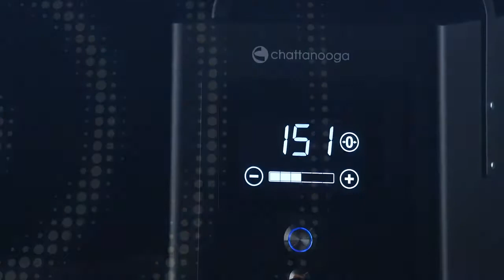Nouvelle génération d'appareils Chattanooga™ - 2020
Découvrez la gamme d'appareil de physiothérapie la plus avancée du marché ! Depuis plus de 70 ans, la marque référence Chattanooga fait progresser le monde de la Rééducation et accompagne chaque jour des milliers de thérapeutes.